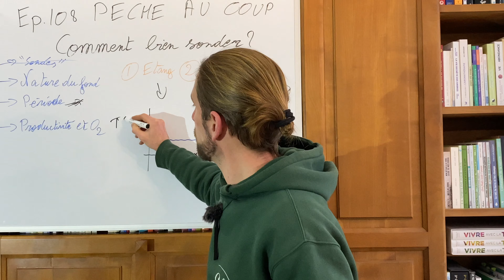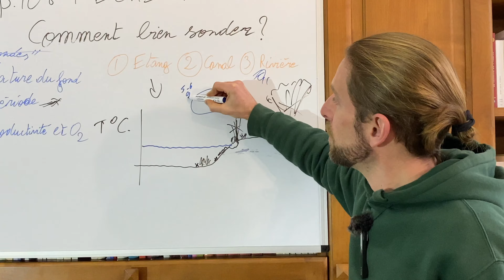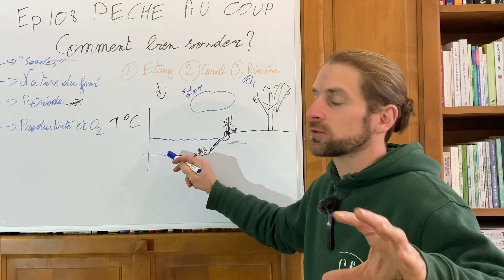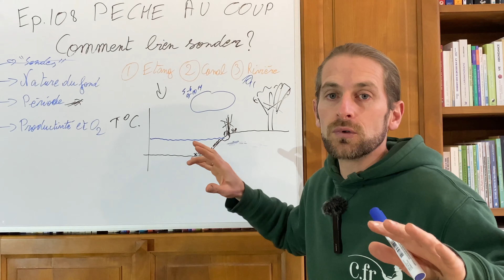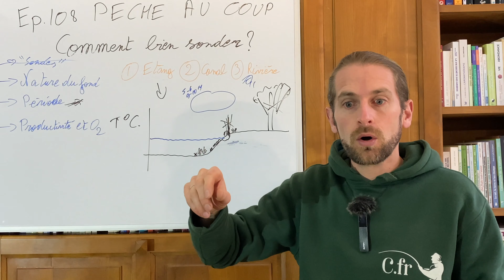◼︎POURQUOI PECHER LE BLANC AU BORD DES ARBRES EN DÉBUT DE SAISON | FISHING PAMS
➡️ Lien pour venir Pêcher et ou Séjourner en pleine Nature chez carpodromefr
Dans cette vidéo je vous partage mon expérience sur Pourquoi vous devez pêcher le blanc sur les bords de berges ensoleillé le matin et en début de saison. Les poissons ont  objectifs manger et ne pas se faire manger (et se reproduire 1 fois par an). Donc lors des périodes de productivités de phytoplanctons et de zooplanctons ils vont se situer sur ces même zone. Donc en allant pêcher les premières zones ensoleillé des étangs nous avons une très net augmentation de la probabilité que les bancs de gardons et autres se situent tout proche de notre zone d’amorçage.  Et par conséquences nous serons dans de meilleurs conditions de pêche pour pêcher plus de poissons.
Nous avons aménagé 4 logements pêche, un appartements avec 2 chambres, un studio, une cabane et une zone avec tente. Ce lieu de peche est ouvert a tous et toute l’année sur le modèle de carpodrome. Carpodromefr est le lieu dit est la chaine c’est FISHING PAMS pour Pêche Astuces Matériels et Séjours. CARPODROME DE PECHE DE 1,3 HECTARES avec une vingtaine de postes de peche. La pêche au coup sera ma pêche d’initiation qui m’a ouvert la porte de toute les autres techniques de peche, peche a l’anglaise, peche au feeder, peche aux carnassiers, peche a la truite etc.
Bonne vidéo.

CHAPITRAGE:
0:00 PECHER EN BORDURE
0:54 OU SONT LES POISSONS
2:22 NOTION INTERESSANTE A SAVOIR

🏡 🚩 Venir et Séjourner sur ce CARPODROME en pleine FORÊT